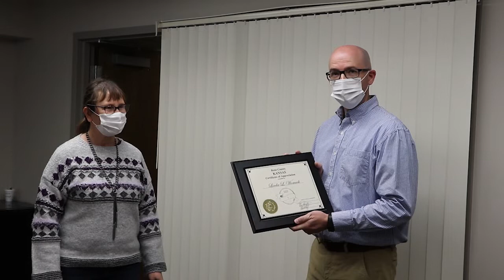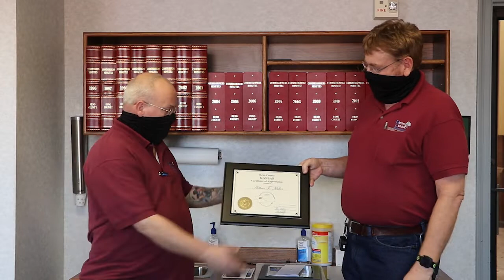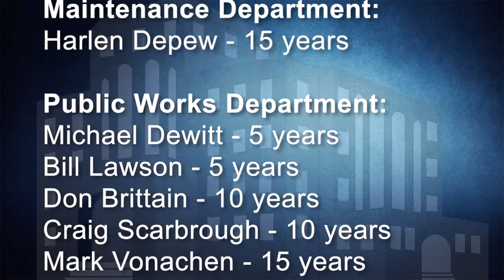Reno County Service Awards Video